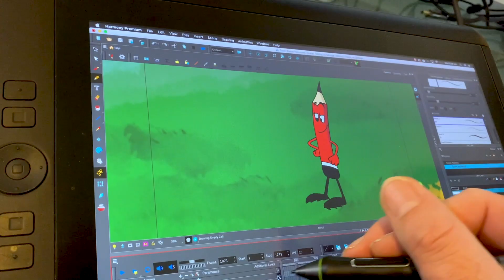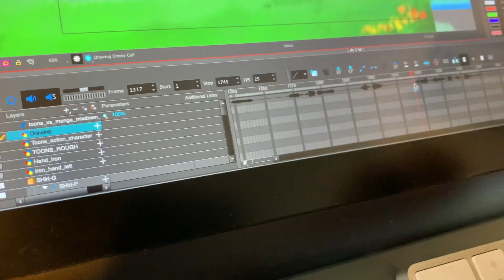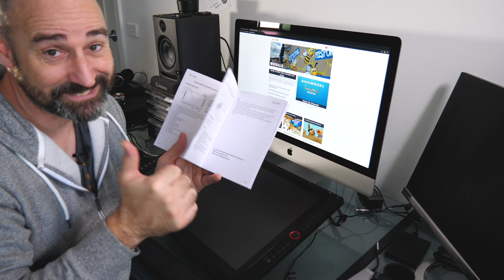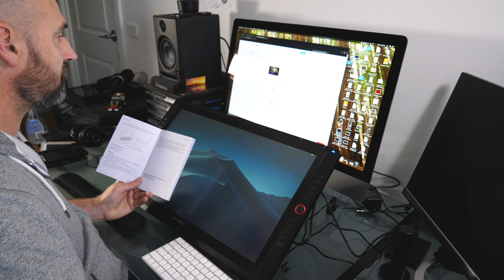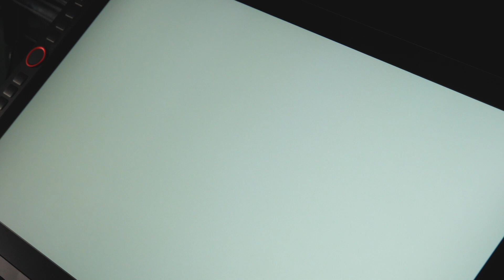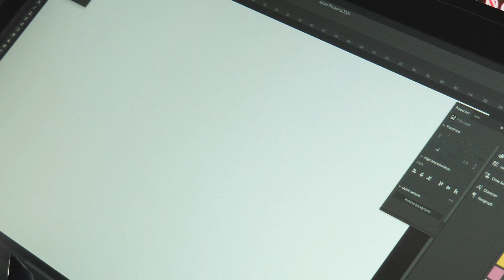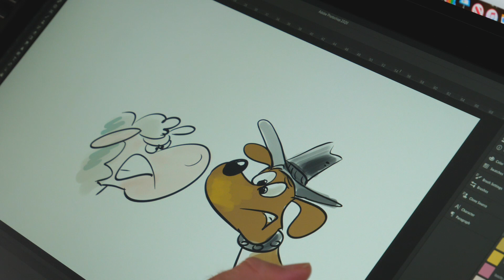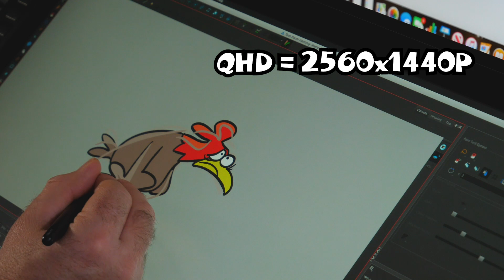Unbox and test the XP PEN Artist 24 Pro 2020 with Adobe and Toon Boom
G'day artists and animators! Brett (Cardy) from Cardytoons Studio in Australia here and I just purchased the latest release from XP-Pen...The Artist 24 Pro...It's HUGE!!! It's HEAVY!!! and it is REALLY GOOD!!!
Considering I'm upgrading from a Wacom Cintiq 13HD - This beast is 3 times the size! The really good news for me is that it works with Toon Boom Harmony! Animation with no eye strain?? Bring it on!